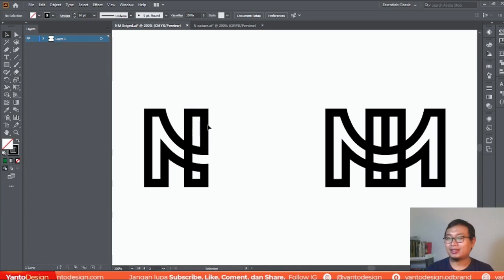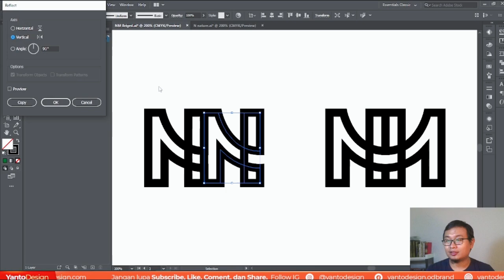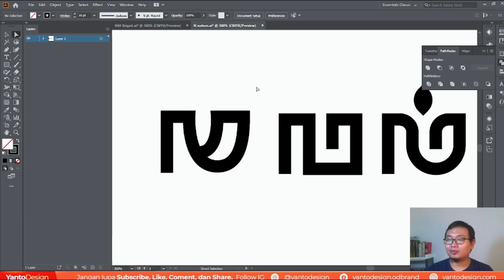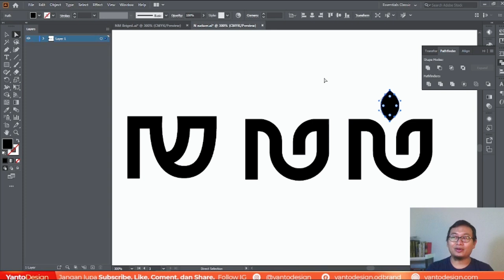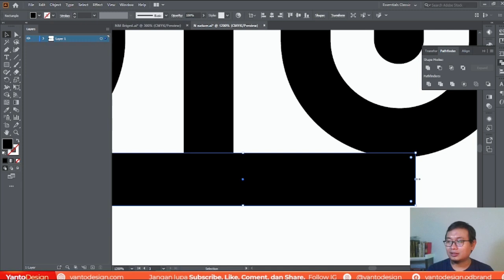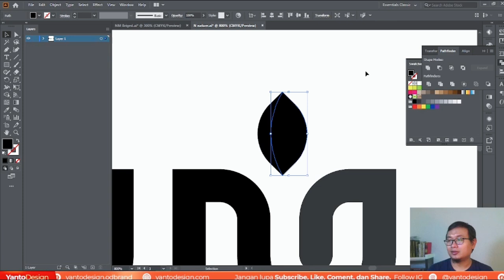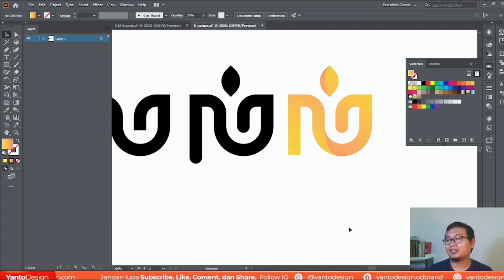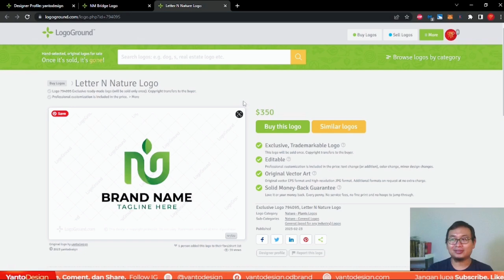Inspirasi Desain Logo Huruf N. 2 Konsep Logo Approved di Logoground